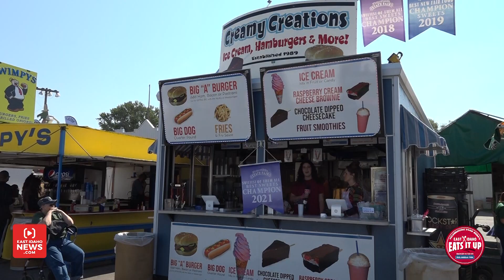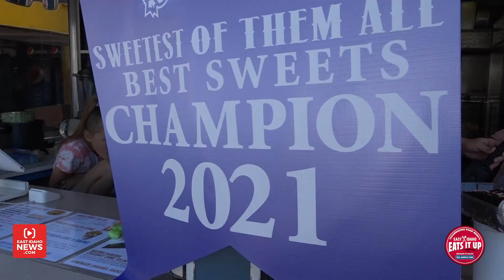East Idaho Eats: Creamy Creations serves up sweet concoctions at the fair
BLACKFOOT — Creamy Creations has been serving up sweet concoctions at the Eastern Idaho State Fair for 32 years.

One of the newest items on their menu is the peach cobbler cone, which has golden Oreo ice cream inside a waffle cone. It’s then topped with warm peach cobbler and has a salted caramel and sweet glaze on top of it.

“We always like to come up with something new for the fair. We always are experimenting with new desserts and so that’s just what we came up with this year,” said Megan Heward with Creamy Creations.

This year, Creamy Creations won an award for their Birthday Cake Shake & Bake in the Best Fair Food Competition. They took first place in the Best Sweets Champion 2021 category.

“In 2019, it actually won best new sweet food at the fair and it was in celebration we came up with it because it was our 30th year at the fair in 2019 and so we wanted to celebrate with everybody at the fair and we brought it back again this year,” she said.

The birthday cake Oreo shake is topped with homemade chocolate cake and birthday frosting with sprinkles.

“We really have a lot of yummy treats in here and everybody has their favorites and comes for their specific treat. We do a raspberry cheesecake brownie on a stick that’s very popular and then our chocolate-dipped cheesecake is a popular one. We have something for everyone!” said Heward.

The Eastern Idaho State Fair runs through Sept. 11.